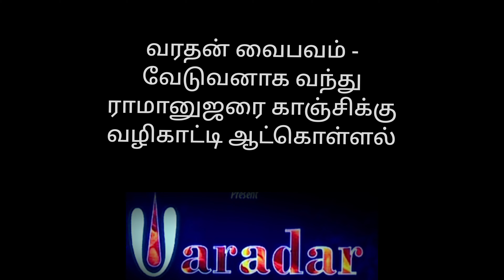Sri Anbukiniyan Perarulalan Margazhi uthsavam day 26 _ varadhan Vedanaga Ramanujarai atkolal